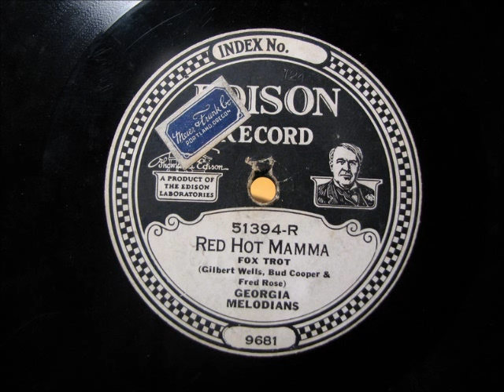RED HOT MAMMA by Georgia Melodians DD 51394-R